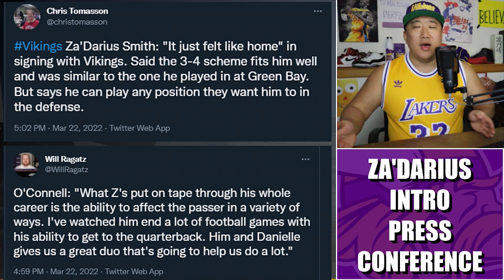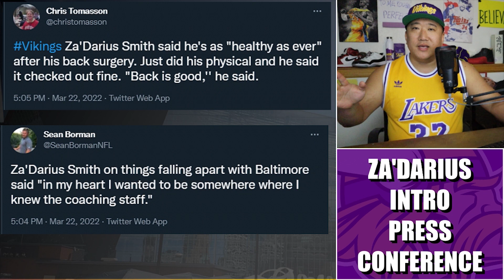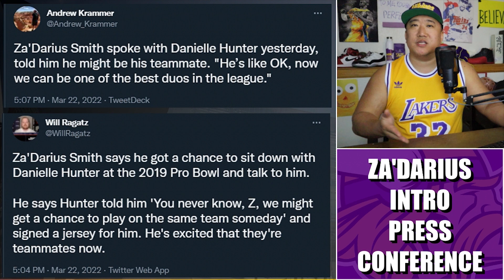Reaction to Za'Darius Smith's Introductory Press Conference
New Minnesota Vikings star edge rusher Za'Darius Smith met with the local media jackals Tuesday at his introductory press conference. Here's our thoughts.